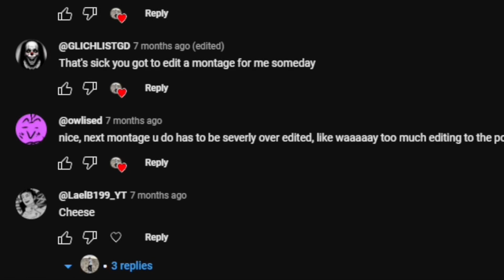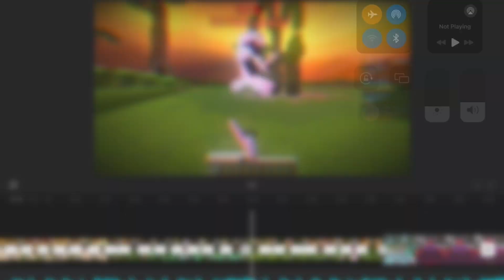Making a Montage Has Never Been Easier. - Montage Challenge #5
CapCut is my valentine the way I put my hands all over it 💋

Filmed and uploaded in HD!
Sub count: 1,652
Follow And Join:
► CREDIT and USAGE music
Cheers